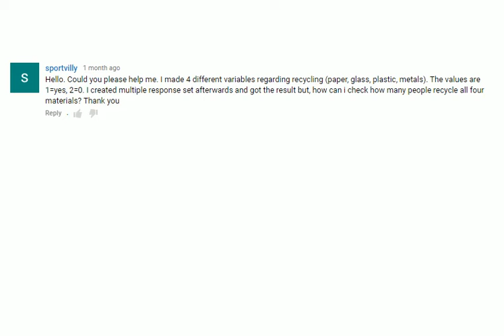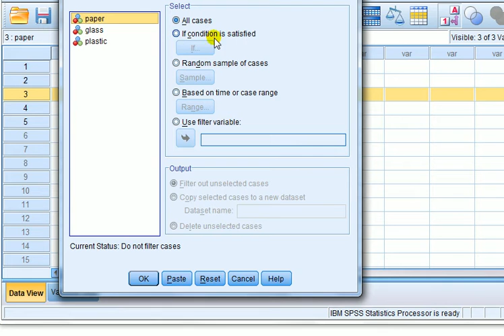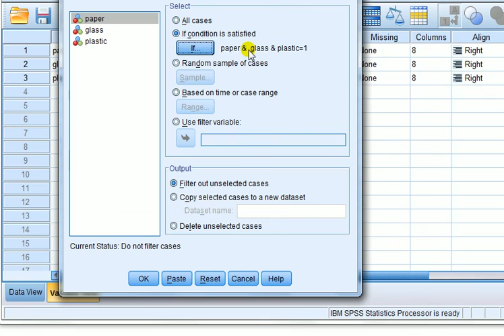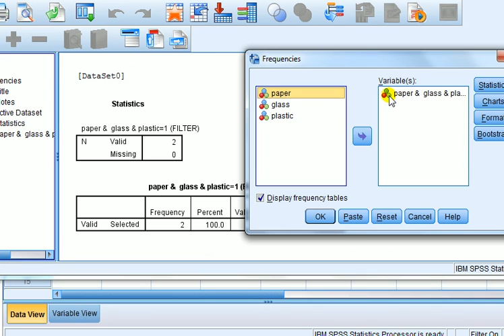Ask Phil SPSS: Selecting cases in SPSS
I made 4 different variables regarding recycling (paper, glass, plastic, metals). The values are 1=yes, 2=0. I created multiple response set afterwards and got the result but, how can i check how many people recycle all four materials? Thank you